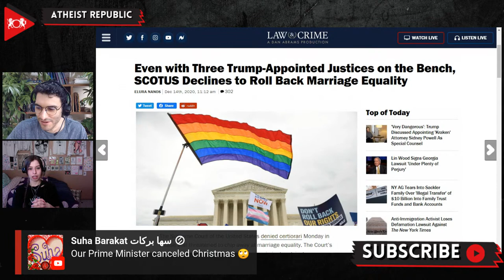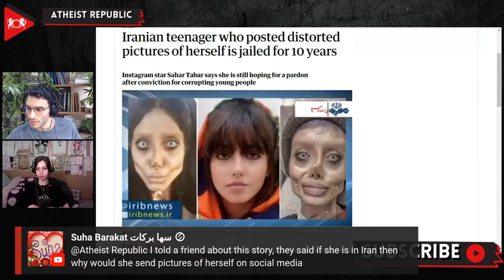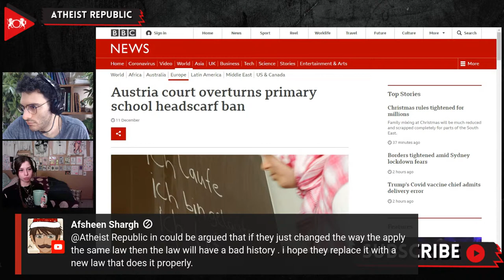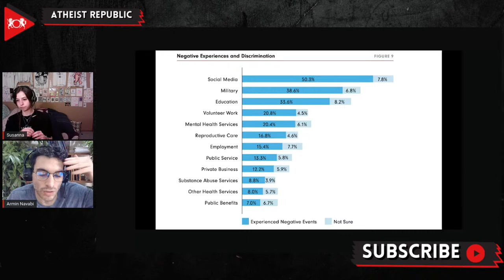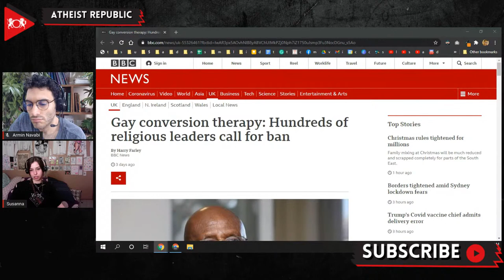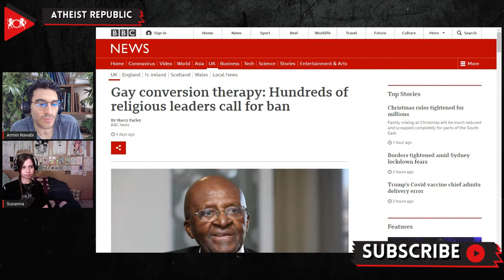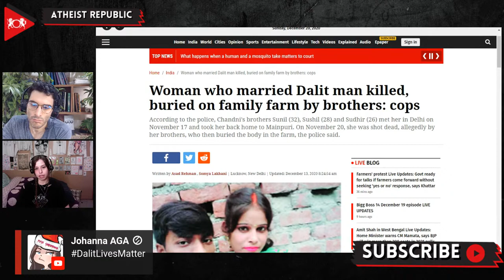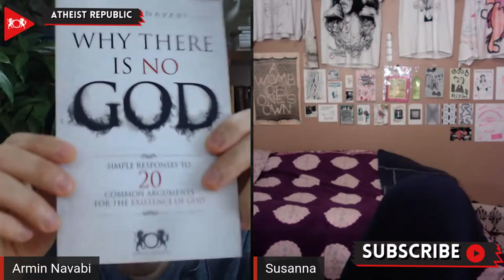SCOTUS Declines to Roll Back Marriage Equality - Iranian “Zombie Angelina Jolie” Teenager Jailed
Sources:

Supreme Court of United States Declines to Roll Back Marriage Equality

Iranian “Zombie Angelina Jolie” teenager jailed for 10 years
Location: Iran

Location: Austria

Location: Bhutan

Survey Finds Young Americans Still Hide Their “Atheist” Label

China's tiny Jewish community in fear as Beijing erases its history
Location: China

Gay conversion therapy: Hundreds of religious leaders call for ban
Location: United Kingdom & Global

Location: New York City, New York

Indian Woman who married Dalit man killed & buried by brothers
Location: Uttar Pradesh, India

Study finds nearly half of American LGBTQ adults are religious